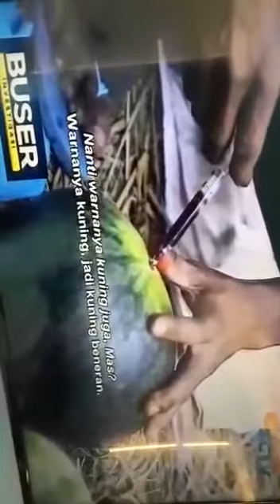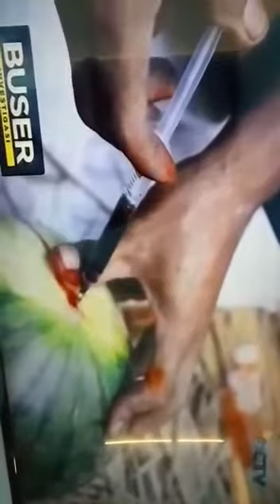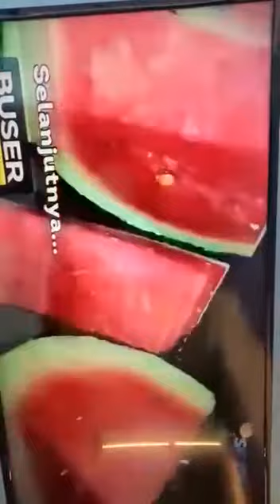KECURANGAN PENJUAL SEMANGKA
Pengetahuan